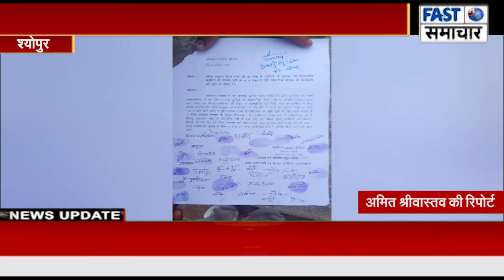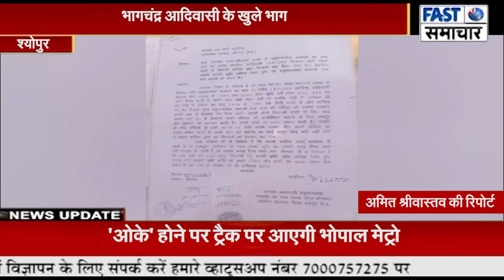भेला भीमलत के 2 सेंकड़ा आदिवासियों ने अपनी जमीन पाने घेरी कलेक्ट्रेट